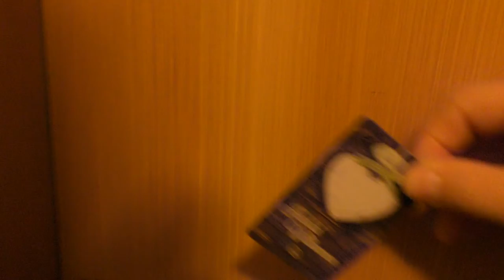TV: Silvermedaljören överraskas på hotellrummet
Darek Lekander knep en silvermedalj under tisdagen.